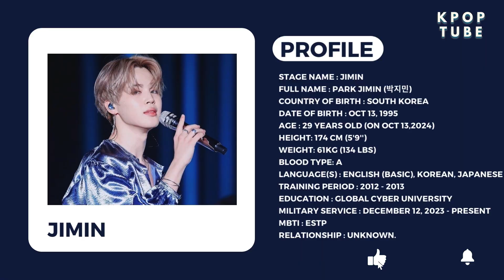JIMIN (지민 ) BTS PROFILE 2024 | BTS JIMIN AGE | MBTI | FACTS | HEIGHT WIFE | MILITARY | BIRTHDAY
First time hearing CLOSER THAN THIS by Jimin of BTS!

[ENG SUB] 지민 (Jimin) 'Closer Than This' Official MV reaction 리액션 🔥

BTS prank each other

[n월의 석진] Message from Jin : Jan 2024

BTSの母親が息子に課した7つの厳しいルール! 親はどうやって成功した子供を育てたのか？!

역사적인 순간! BTS 정국 Dreamers M/V REACTION | FIFA World Cup 2022

JIKOOK-¿QUÉ ESTA PASANDO CON COREA DEL SUR?😕+HECHOS QUE NO ACEPTAN 👀+JUNTOS🫂jikook

ahead of the concert at the military, Jungkook held a second concert that looked very impressive

when he keeps on rejecting you but gets jealous after seeing you hugging another guy

💜 Page by Page: BTS OT7 D’ICON 2020 Spread in 3 Min! (4K) 💜

BTS [방탄소년단 슈가] SUGA | AGUST D - SNOOZE | Live in Chicago

【本日のBTS】テテのポスターが取扱厳重注意！？ジンの運勢が韓国占い番組で！？BTS漫画に賛否両論！？【まとめ】

2人の世界...テテとジミンだけの "秘密の合図" 知ってた？【クオズ】

Park Jimin  is the lead vocalist and main dancer of the worldwide sensation boy group BTS under Big Hit Entertainment.Jimin was a top student in the modern dance department at Busan High School when one of his teachers suggested him to audition for an entertainment company. Jimin often shares his problems with V.Jimin is a fan of Bigbang's Taeyang.Jimin likes cats but is allergic to them .Jimin's nickname is Ddochi.Jimin has ranked 1st for “Like Crazy” on Billboard Hot 100.Following this, Jimin tried to audition in several companies and evetually earned a spot in Big Hit Entertainment.

Title – JIMIN (지민) BTS PROFILE 2024 | BTS JIMIN AGE | MBTI | FACTS | HEIGHT | WIFE| MILITARY | NICKNAME | NETWORTH | BIRTHDAY & MORE

Stay in touch with the chalet to get updates on all kinds of sports.